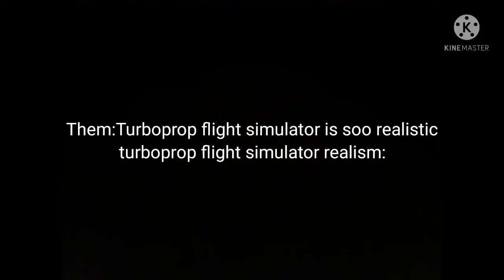tfs realism be like: